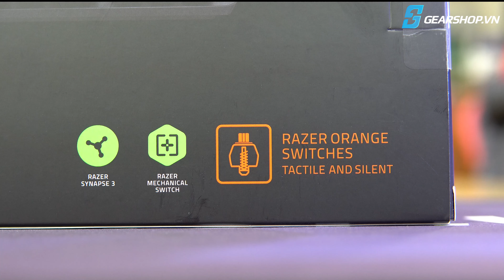GEARSHOP.VN - Giới Thiệu Bàn Phím Cơ Razer BlackWidow Lite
Bàn phím Razer Blackwidow Lite 2018